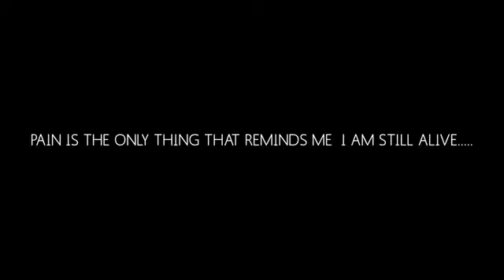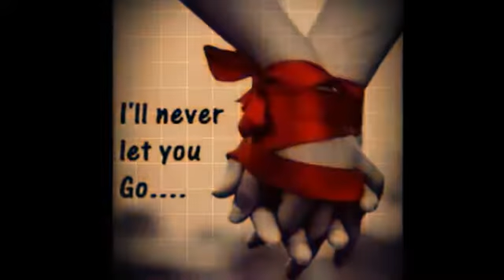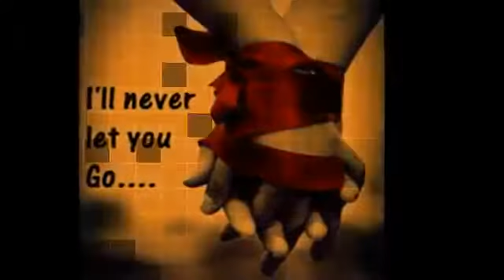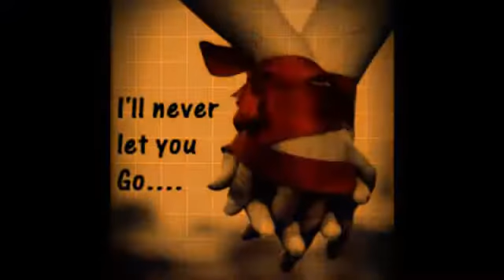TERE ISHQ MEIN...PAINFULL HEARTTOUCHING SONG..